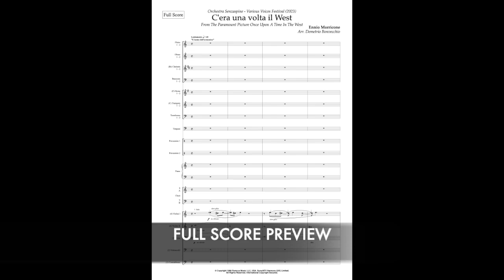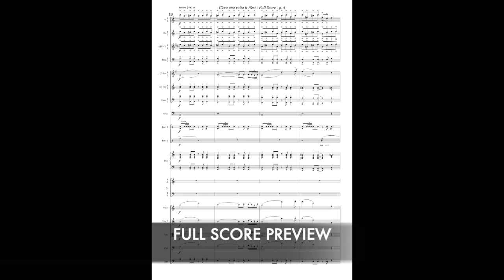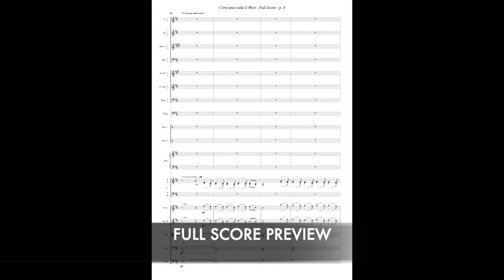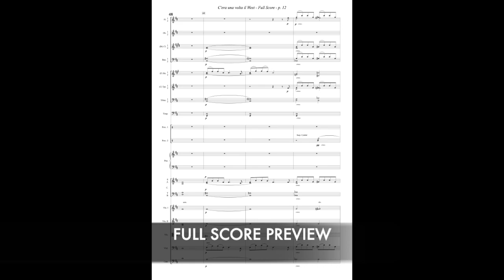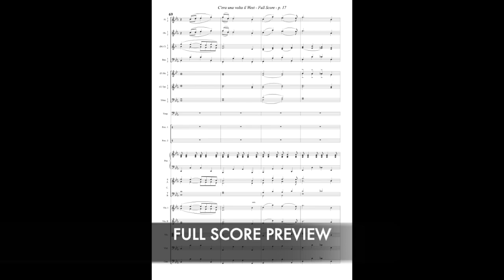Main Theme from C'era una volta il West (for Symphony Orchestra)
​@ArrangeMe  Scores Serie
Main Theme from C'era una volta il West (Once Upon A Time In The West)
Dedicated to the Festival VariousVoices2023 - Orchestra Senzaspine
Composed by Ennio Morricone
Arranged by Demetrio Bonvecchio
Scored for Symphony Orchestra
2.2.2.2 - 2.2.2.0 - timp.1perc.drums - pno - opt. choir - strings